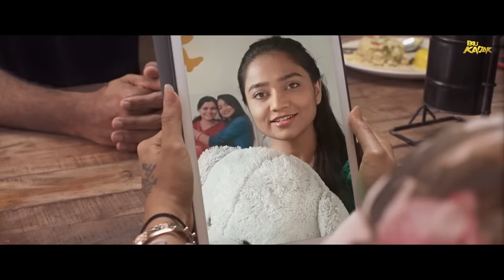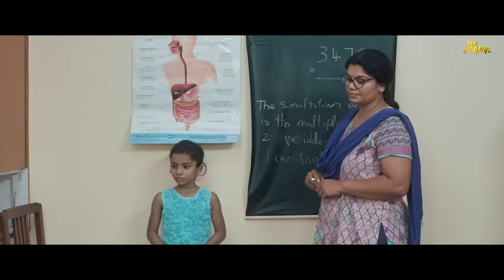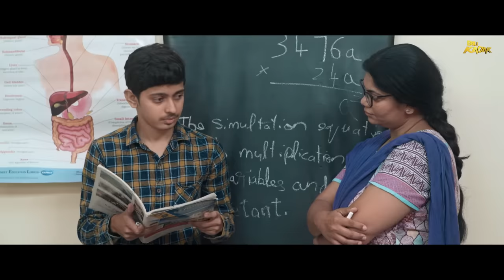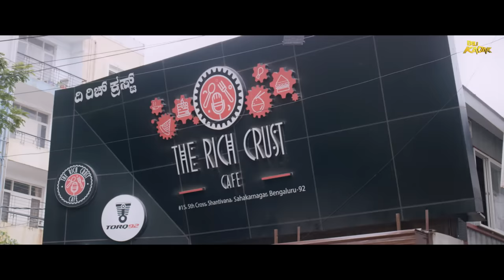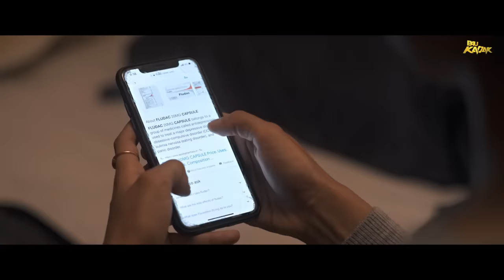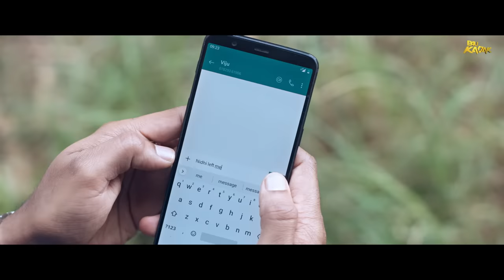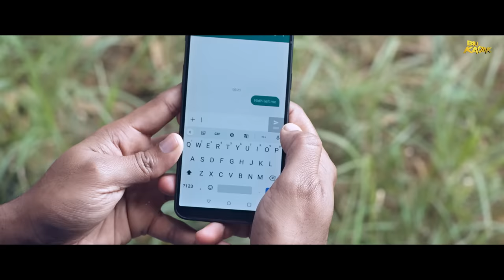Love Mocktail 2 Full Movie Hindi Dubbed | Darling Krishna, Milana Nagaraj, Amrutha Iyengar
Movie Name- Love Mocktail 2
Starring-Darling Krishna, Milana Nagaraj, Amrutha Iyengar